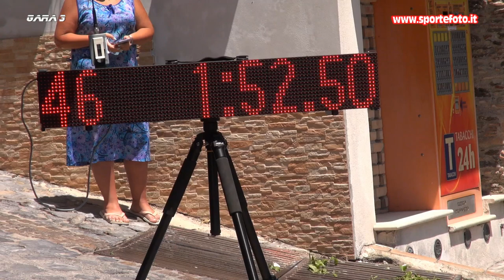Francesco Scaramozzino - 18` Mini slalom Citta` di Bagaladi (RC) 04-08-24